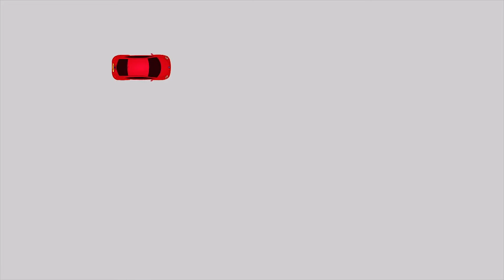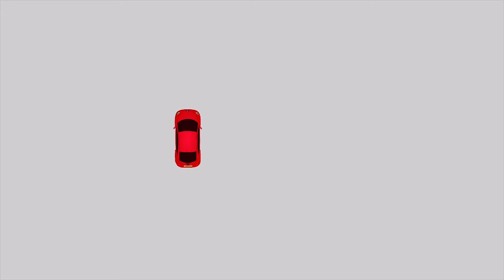Cat Game: Car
A little red car.
Know what?
Your cat will want to play this car cat game!